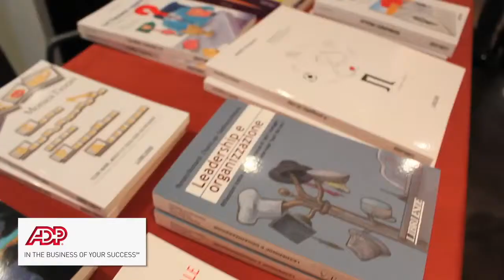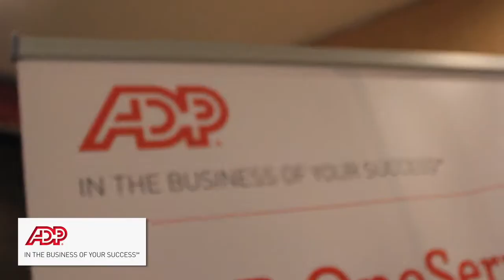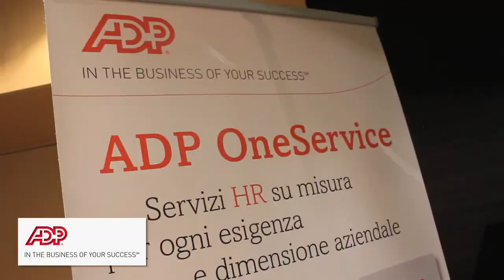ADP in Tour 2014 - La tappa di Milano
Dall'Amministrazione alla Gestione del Personale attraverso la conoscenza delle persone - Il resoconto della tappa di Milano dell'ADP in Tour 2014